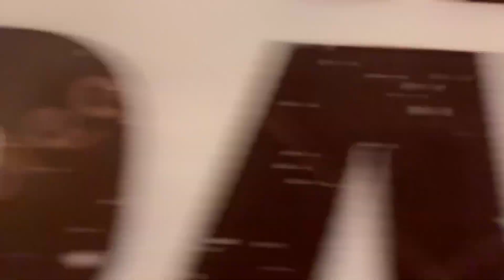Abse try karunga regular karu ❤️